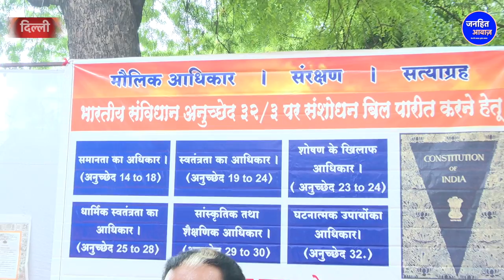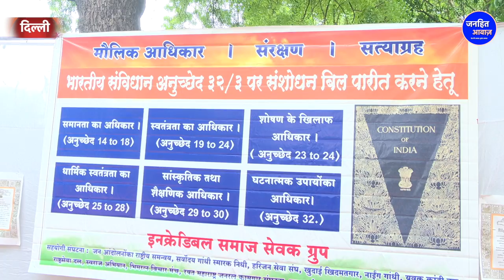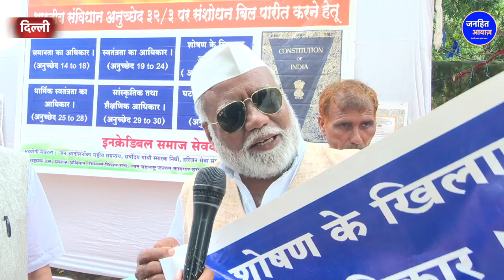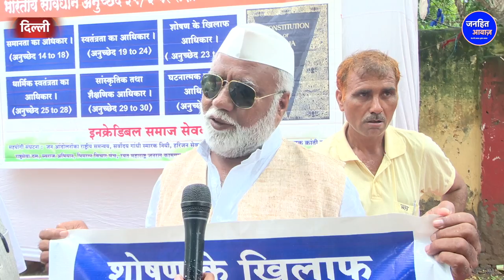Modi Govt में संविधान खतरे में,अनुच्छेद 32/3 में संशोधन के लिए की मांग. Constitution, Protest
Video Courtesy -
Produced By - Janhit Awaz
Reporter - Beauty